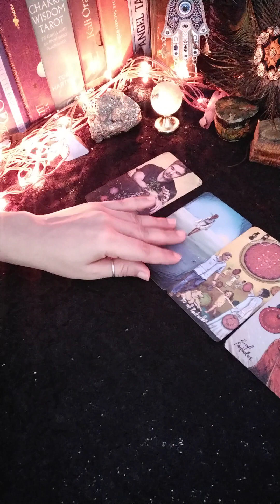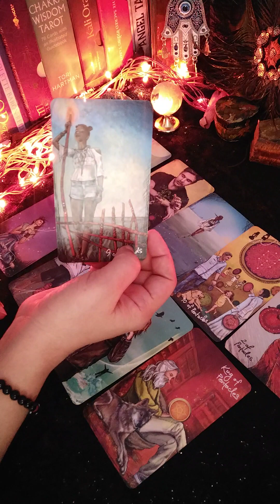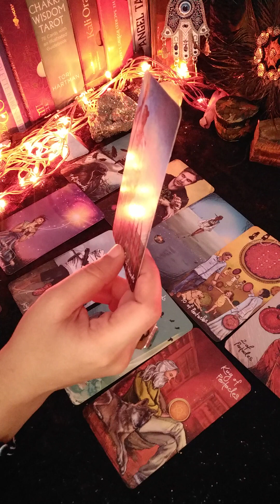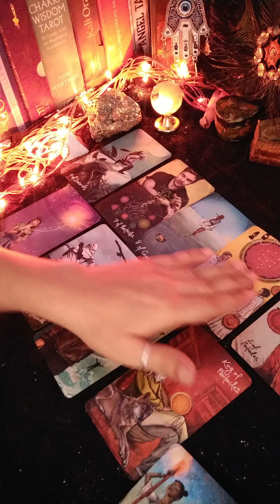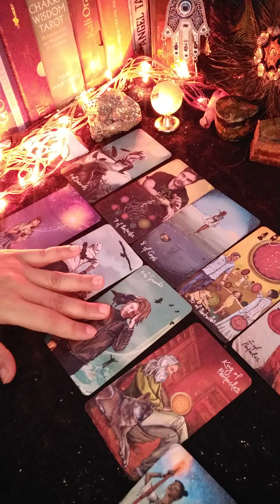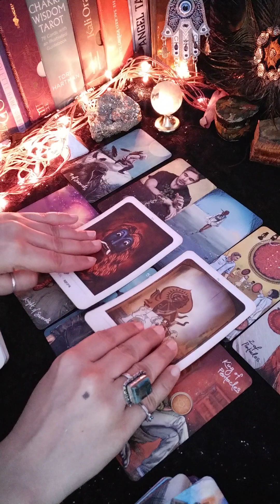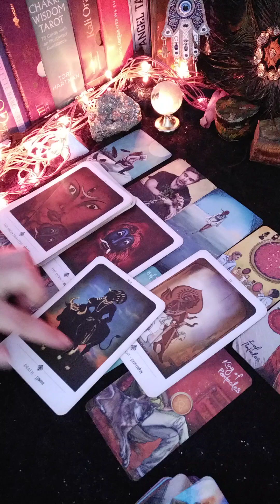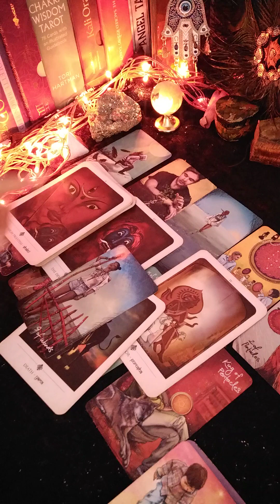😍aap ke partner ka next action 😘 kya hoga 🫶